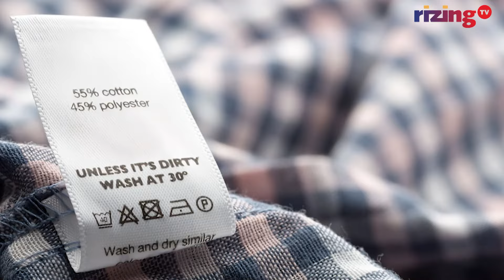The B2B Manufacturing Business Blueprint w/ ZYOD's Ankit Jaipuria | RizingTV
Episode- 18

In this episode of RizingTV's "Launchpad: The Hard Thing About Hard Launches', Ankit Jaipuria, Co-Founder of ZYOD, explores insights around the apparel sourcing and manufacturing industry, challenges B2B owners face and more.